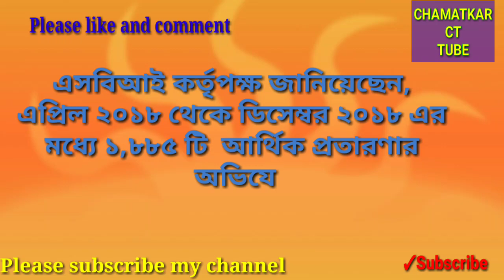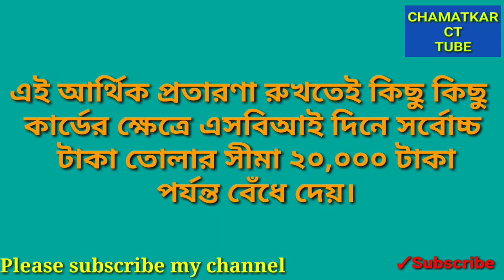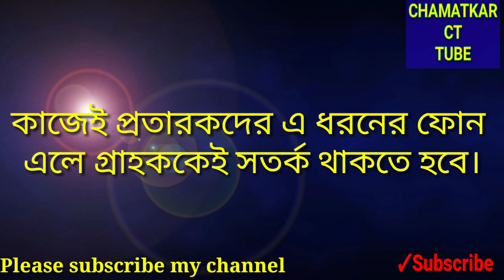SBI ACCOUNT HOLDER # আপনি কি এসবিআইয়ের গ্রাহক?তাহলে ভিডিও টি পুরোটা দেখুন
আর্থিক প্রতারণা এড়াতে জেনে রাখুন এই বিষয়গুলি...